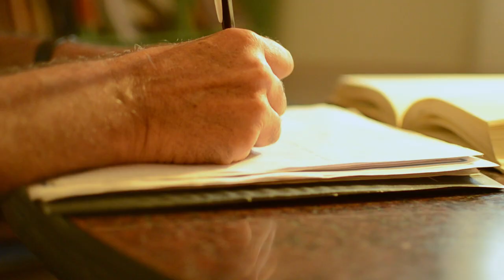Ahora qué le digo a la vida - Música para todos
Ahora qué le digo a la vida

Voces: Gabriela Rojas, Enzo Zerpa, Eloy Lopez, José García Bes
Piano: Sylvina Garcia Ocaña
Percu: Oscar Gómez
Bajo: Federico Carabajal
Grabación de audio, saxos, clarinetes y sinte: Federico Torres

Poema: José García Bes
Telas: Milena Ramos
Dibujos: Melisa Osores.

Cámaras: Andrés Mansilla y Cintia Galeán,
Maquillaje; Maca Cardozo
Eléctrico: Facundo Fabio
Dirección y montaje: Elio Rivero